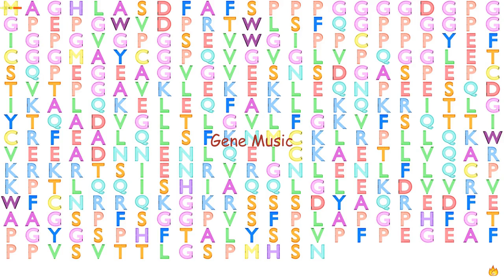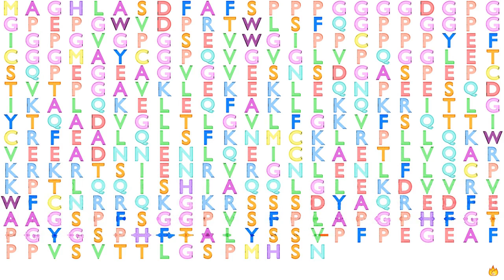Gene Music using Protein Sequence of POU5F1 "POU CLASS 5 HOMEOBOX 1"